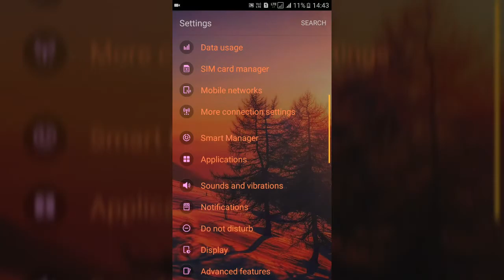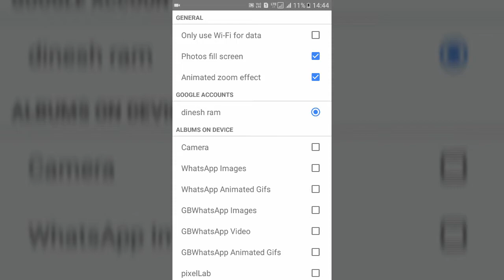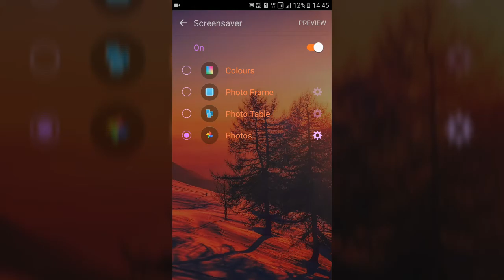How to Set Screen Saver On Android Without Installing Any App? |In Telugu By Vdr Videos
Hai Viewers,
        In this video, I am going to show you guys how to set screen saver on Android mobile without installing any application...

My camera
My Tripod
My Mic
My Mobile
My Laptop

Reliance jio offer 20% Extra data to lyf handset users | Rs 309= 28gb+6gb Rs 509= 56gb+12gb

How to get detailed workouts to maintain fitness body with an Android app | in Telugu by vdr videos